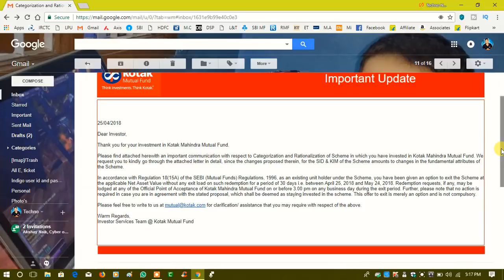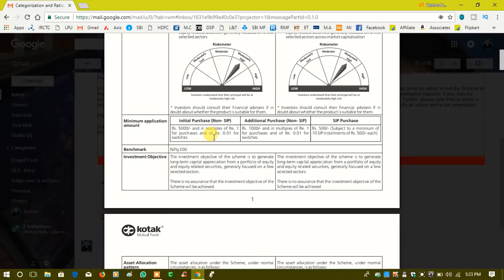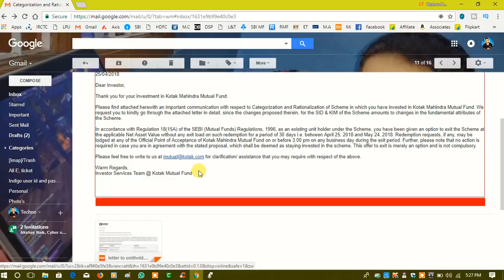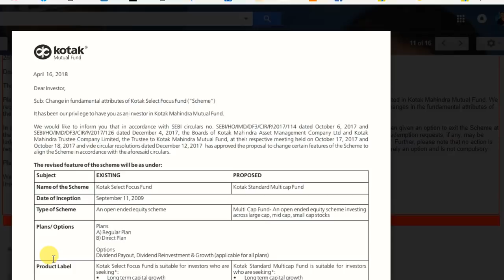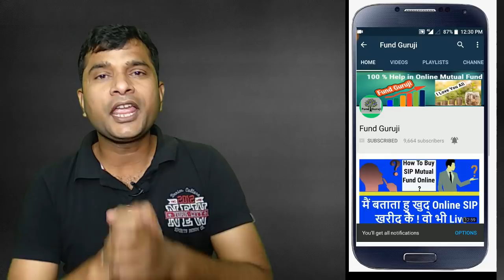Big Update for Kotak Mutual fund investors | Categorization and Rationalization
Namaskar Dosto is video me maine Big Update for Kotak Mutual fund investors | Categorization and Rationalization ke bare me detail se bataya hain is video me maine Kotak select focus fund - direct growth ke bare me bataya hain ye fund Categorization and Rationalization Ho raha  hain to mera Big Update for Kotak Mutual fund investors | Categorization and Rationalization yehi matalab tha ki Kotak kotak select focus fund - direct growth jo fund tha wo ab kotak standard multicap fund me change ho jayega isi ke uper maine bahut detail se aapko bataya hain aur aapko kya karna hoga ho bhi video me bola hain asha karta hu ye video aapko achchhi lagegi, Dosto agar video achchhi lage to Please like jarur kare please aur channel ko Subscribe kariye bell icone ko sath me daba dijiyega kyo ki main is type ki kamal ki video aapke liye hamesh lekar aata rahta hu thank You Dosto for watching